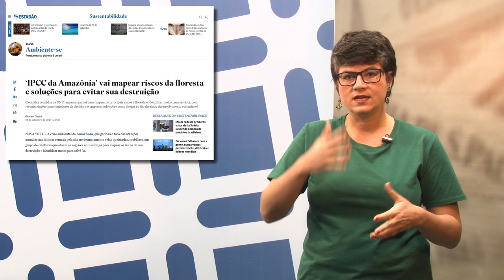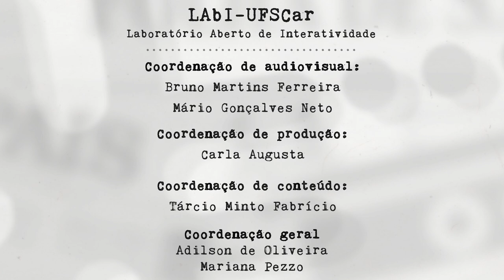Mídia e Ciência - Ep. 92 - "How dare you?"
Manifestações emocionadas sobre o clima exigem reflexão sobre possíveis efeitos colaterais, e é sobre eles que a Mariana fala nesta edição de Mídia e Ciência, comentando a repercussão do discurso de Greta Thunberg na Cúpula do Clima e, também, vídeo sobre mudanças climáticas com cientistas brasileiros.